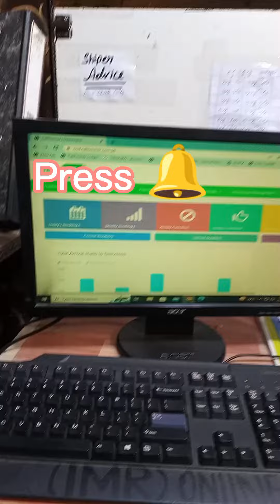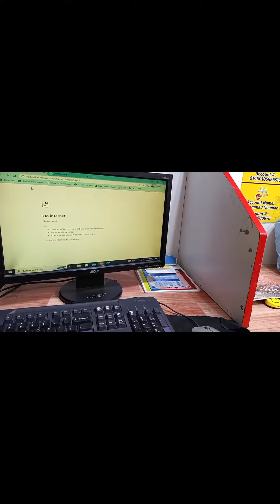Today Vlog at Al Imran Fabrics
Today Vlog recorded at Al Imran Fabrics..